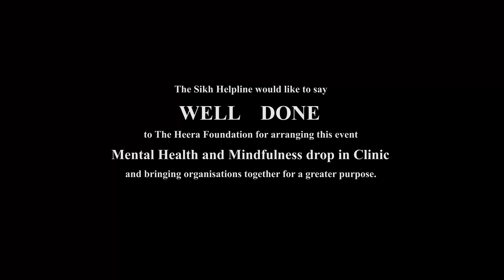Sikh Helpline at Mental Health and Mindfulness Event by The Heera Foundation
The Sikh Helpline would like to say  Well done to The Heera Foundation for arranging on the event Mental Health and Mindfulness drop in clinic and bringing organisations together for a greater purpose.